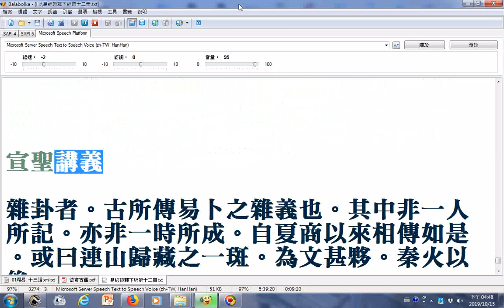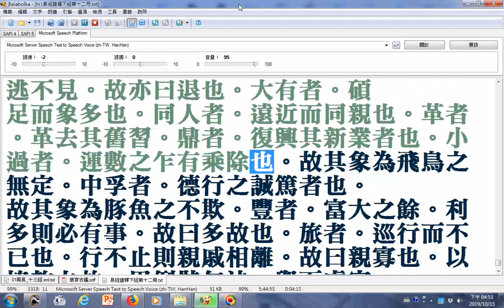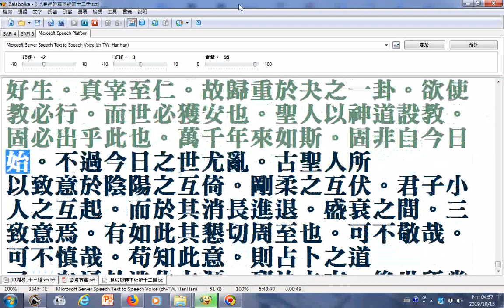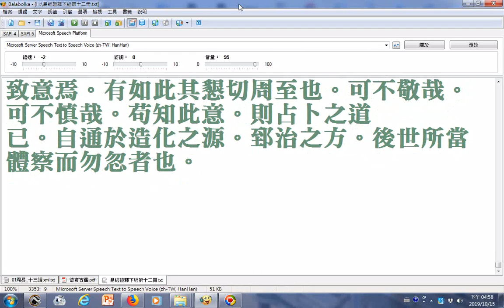朗讀易經證釋(下經第十二冊)__部分破音字讀音有誤請見諒(例子--乾(讀音改為ㄑㄧㄢˊ )道成男，坤道成女)__文稿由善書圖書館分享